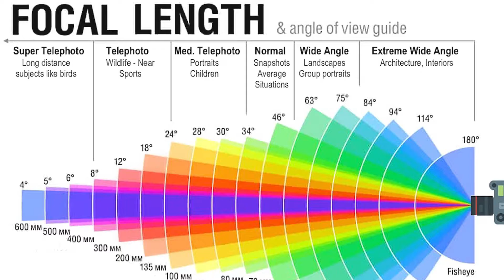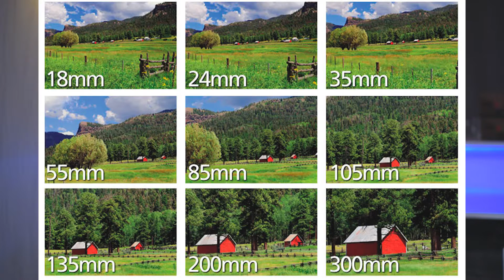COMPOSITION | Creating More Dynamic Framing - Urdu / Hindi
Composition is very important in Photography. Composition is the main challenge in Photography. In this video about Composition I explain
1. What's composition?
2. Why is composition important?
3. Composition Guidelines and Tips.
This video will help you to understand composition and also how can you improve your composition to click better photographs. Initially it will be difficult to compose the photographs but gradually the process becomes easier and fun. Keep shooting and produce better photographs.
I hope you enjoy this video you have any Question about photography
Ask anything about photography or film  making

are you confused in ISO  shutter speed aperture

you want to learn Filmmaking  and photography urdu/hindi
My name is Abdullah AJ and iam here to teach you every details about Film / Editing /short movies
like promotional video Digital commercial how to write, how to produce a content
My Mission is that provide Expensive Education  free of cost for every passionate person

Here you will learn photography | videography   Complete Course in Urdu / Hindi.

This video makes with these gadgets
led lights

 composition | creating more dynamic framing